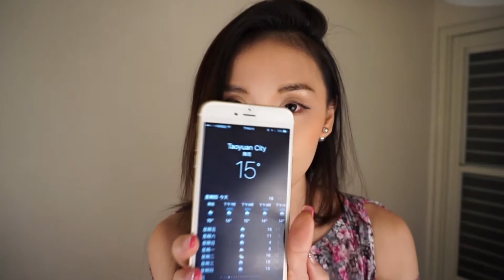怎麼穿 保暖又顯瘦｜穿搭分享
天氣冷拒絕變熊！
分享不怕冷的秘密